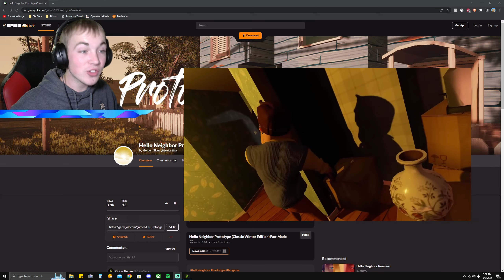Exploring The Lost Prototype!! - Hello Neighbor Fan Game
Today we play the original prototype of Hello Neighbor!! Thank you to GoldenSkies for creating this awesome fan game (linked below)!

►Use my link to get FREE high quality music for your videos